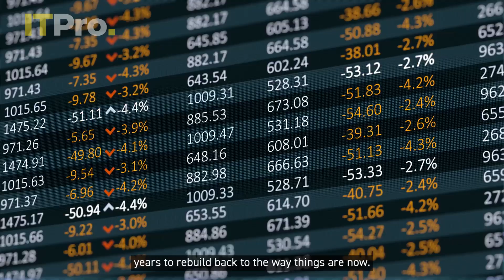ITPro Asks: What if the Carrington Event happened today?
The Carrington Event was a CME from the sun in 1859 but how would the events happen differently today?